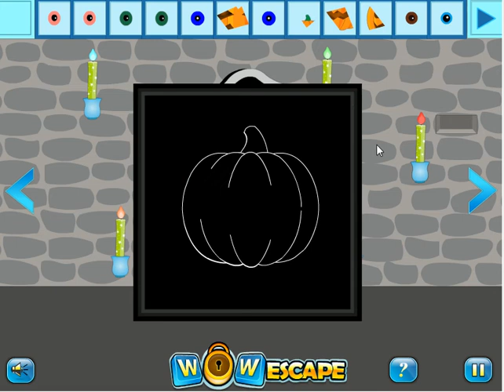WOW Witch Room Escape Walkthrough Video